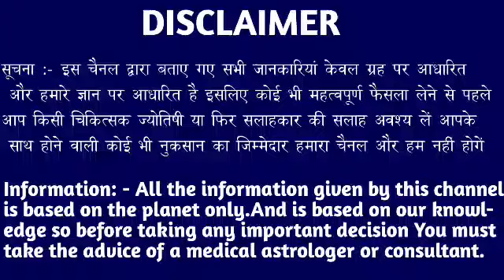कर्क राशि वालों 12, 13, 14, 15 जनवरी आप को फंसाने का जाल बिछा चुका है देखो। Kark Rashi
कर्क राशि वालों 11, 12, 13, 14 जनवरी आप को फंसाने का जाल बिछा चुका है देखो। Kark Rashi#karkrashi